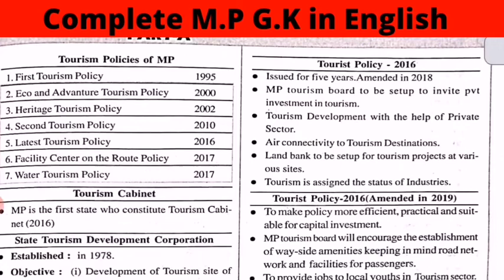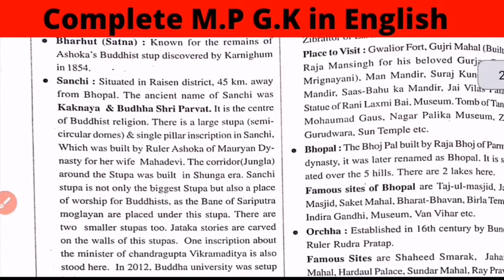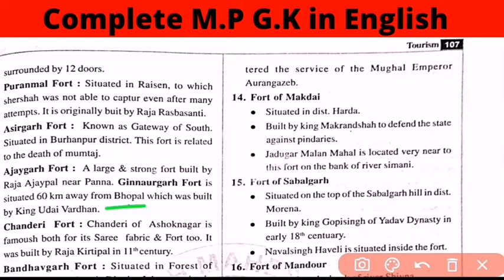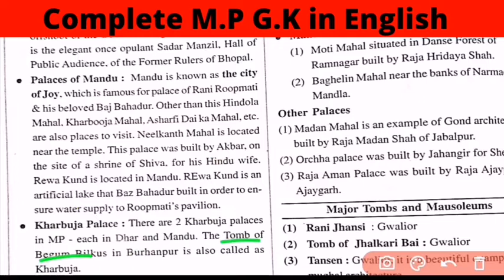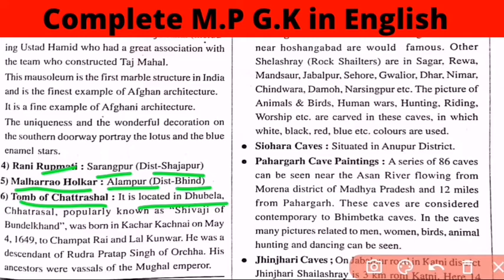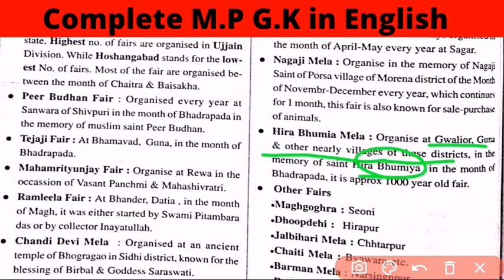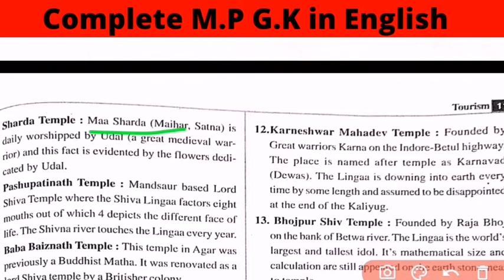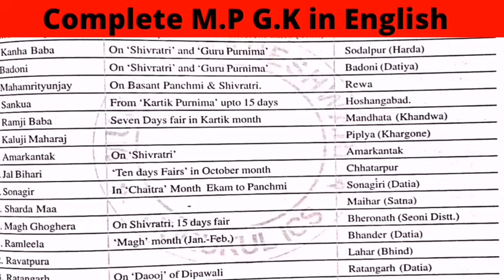Mppsc Important Topic Target-pre 2022 | Tourism Religious and Tourist place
इस सीरीज में MPPSC की प्रारंभिक परीक्षा का यूनिट wise complete coverage किया जा रहा है ये इस सीरीज का लेक्चर-4 है जो कि नए पाठ्यक्रम पर आधारित है,जो प्रारम्भिक परीक्षा के लिए बेहद महत्वपूर्ण होगी.!mppreunit1
टॉपिक-लोकगीत, लोकगायन  (folksong,tribal song, tribaldialect)
complete unit-1 link
lec-1

हम यहाँ 15 लेक्चर में कम्पलीट यूनिट-1 कवर कर रहे हैं
इस सीरीज को पूरा देखे और MPPSC Pre ki complete prepration करें.!
Regards
Team
Eduagile

MPPSC PAST 25 YEAR PAPER LINK
2019 DETAILED ANALYSIS